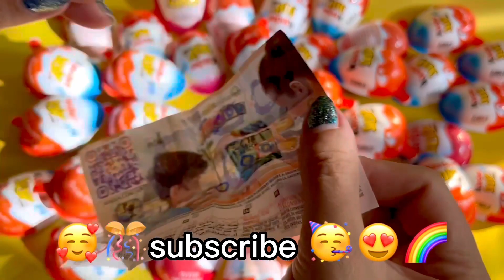100,yummy kinder surprise egg toys opening a lot of kinder joy chocolate asmr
Mixing candy
satisfying asmr
Cutting ASMR
rainbow skittles
cuquin's eggs
amul chocolate
kinder joy
bash open eggs
best chocolate unboxing
youtube shorts
Kinder Surprise
satisfying video to sleep
chocolate eggs
diary milk
chocolate box
filling platter with sweets
interesting food